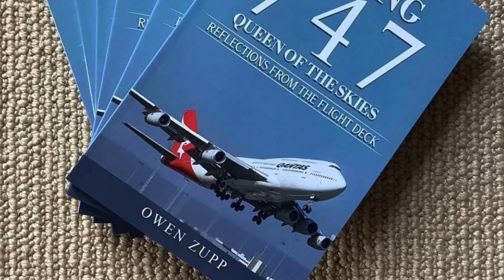QANTAS Boeing 747 VH-OEJ “Wunala” Final Walkaround at LAX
The final walkaround of Boeing 747 VH-OEJ before departing LAX for Mojave.